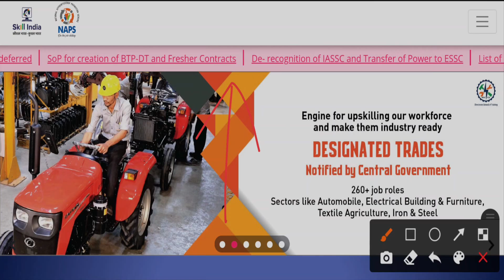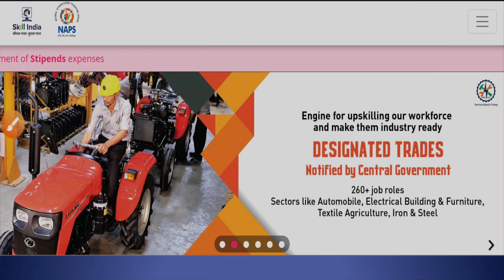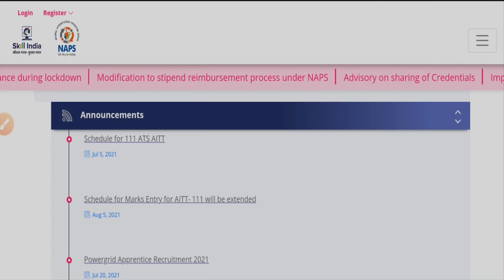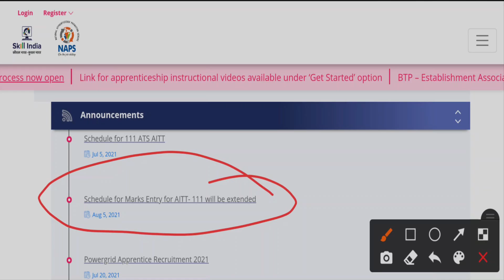AITT-111 Latest Updates || Schedule for Marks Entry for AITT-111 will be extended 2021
Best Book for ITI or Apprentice Electrician Students
Rukmini ITI TRADE THEORY, VOL.-2 (Hindi)
Electrician Theory for Competitive Exams useful for UPPCL TG2, TECHNICAL HELPER, DMRC, DRDO, ISRO, BSPHCL,
ITI Electrician Trade All India TG - 2 Exams Electrician Theory and Formulae Chapter-wise Study Notes Book in Hindi

schedule for marks entry for aitt-111 will be extended 2021,apprenticeship registration for iti,aitt exam schedule 2021,apprentice exam date 2021,iti apprenticeship exam 2021,aitt exam date 2021,iti exam 2021,iti exam 2021 kab hoga,examination registration form for apprenticeship 2020,allow fail trainee's for re-exam by iti institute,how to allow fail trainee's for re-exam